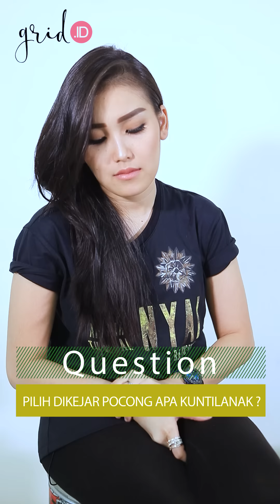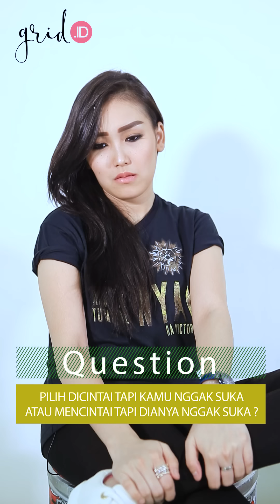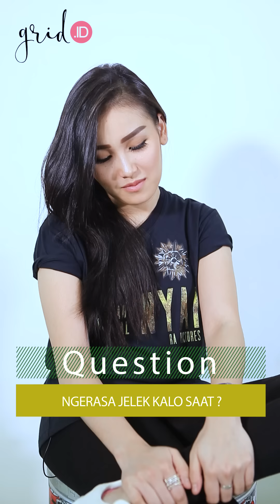PASS THE TEST RECEH | Seru Seruan Bareng Ayu Ting Ting Bikin Receeehhh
FAST THE TEST RECEH | Seru Seruan Bareng Ayu Ting Ting Bikin Receeehhh

Keseruan Ayu Ting Ting ditantang untuk mengikuti fast the test yang buat jawaban Ayu Bikin Ngakak !!!